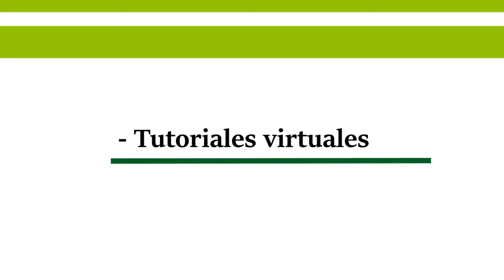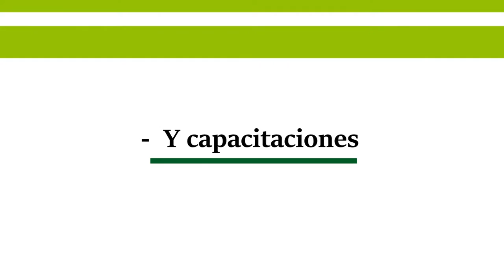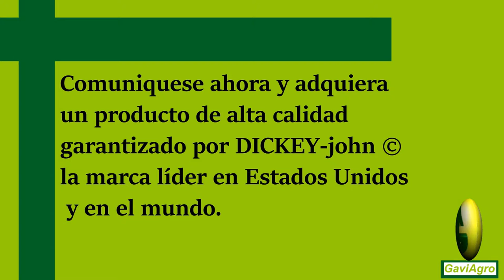Dickey John Mini Gac Plus - Tutorial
nuevo comercial publicitario de GaviAgro